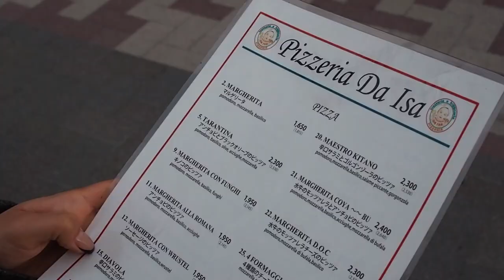アクリル絵画は人生のよう。アートバーで富士山を描く社会人の休日/中目黒でランチにピッツァ 社会人2年目一人暮らしVlog [SUB]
*Turn on subtitles for English!

こんばんは！
先日、代官山にあるアートバーでアクリル絵画を描いてきました。
初めてのアクリル絵画、いい感じにできて満足です。

東京に来て、2年が経ちますが
本当に東京はなんでもありますねぇ。

毎週金曜日と日曜日の夜8:00に動画をアップしています。
The new video is uploaded every Friday and Sunday, at 8PM.

動画が少しでも皆さんの癒しになれば嬉しいです:)
少しでもいいなと思っていただけたら

About Me:
23-year-old Japanese, an office worker in Tokyo, and obsessed with taking pictures and videos!

Find me on SNS👀
Instagramでは日常もアップしています

使用しているカメラ: Olympus PEN e-pl7
使用しているレンズ: M.ZUIKO DIGITAL 25mm F1.8